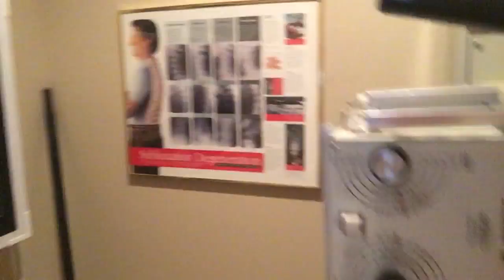MORE NEWBORN TESTING! │DAILY VLOG 8•15•17